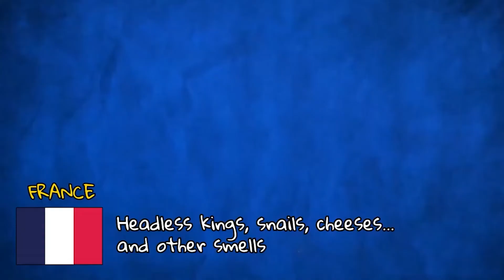FRANCE 🇫🇷 (MEMES of the French Stereotipes in FEW SECONDS)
😂 Memes about France and the french people, culture and habits using some memes, as part of the series of parody of European countries 🇪🇺 in short time (few seconds).

About france, some of the topics are that the love particular french food, like cheese or to eat snails, and use perfumes since some times people can smell, as well of watch french movies.

Remember France in one minut it's just humor in a nutshell, not necessarily a general fact.